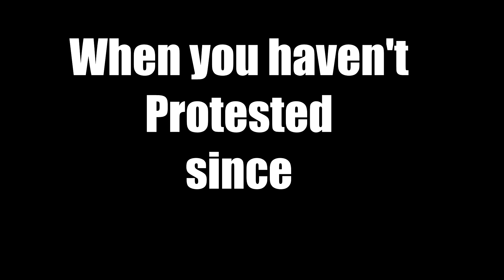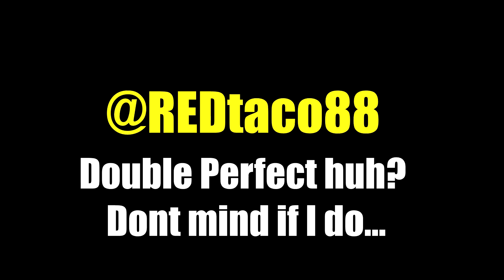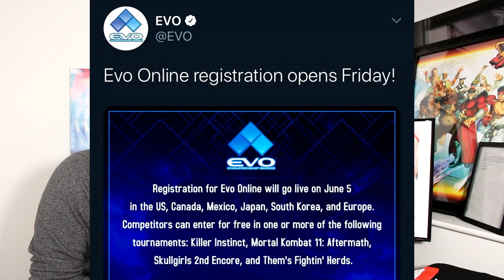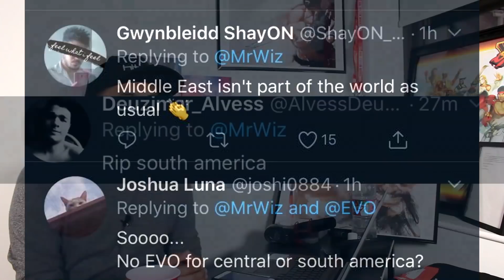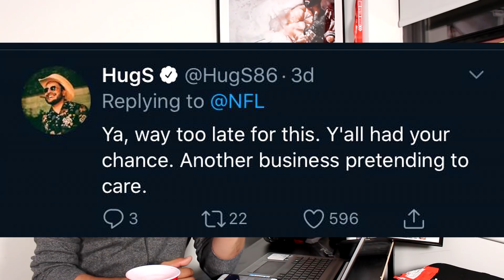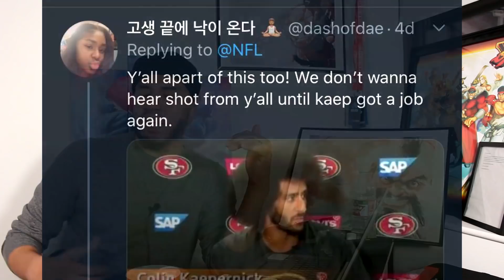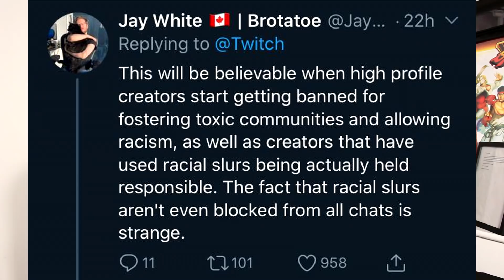New EVO Online Details ANNOUNCED! & Twitch catches HEAT for RACISM!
Register for EVO starting TOMORROW! -

Peace.